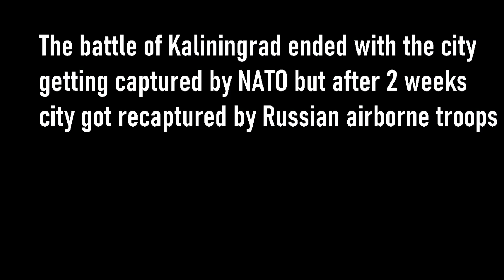LEGO WW3: The Battle for Kaliningrad 2029 (Alternate History Brickfilm #2)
After 4 months of struggle, I proudly present my new longest video!
Basic info-
FPS:13
Voice actors:5
Time taken: 3-4 months
Photos taken: 4000~

(Yes I know sometimes animation is choppy or sound effect is broken)